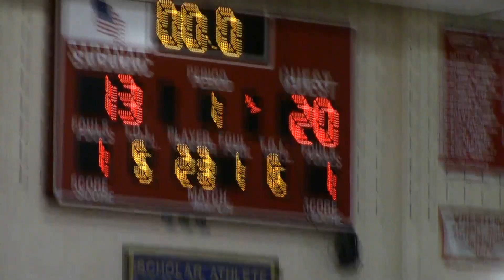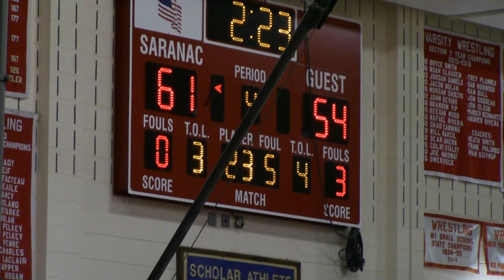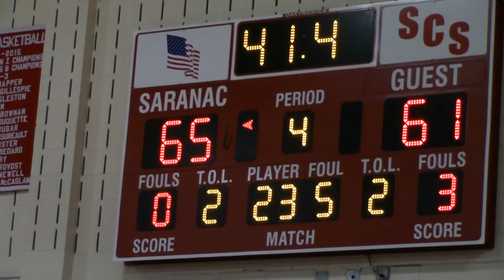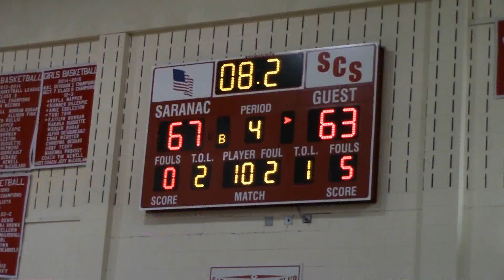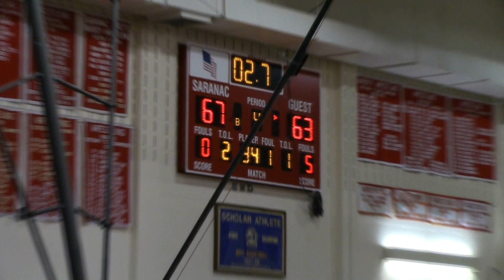NCCS - Saranac Boys 2-20-24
The Cougars visit beautiful downtown Pickett's Corners for the SCS boys' senior night, 2024